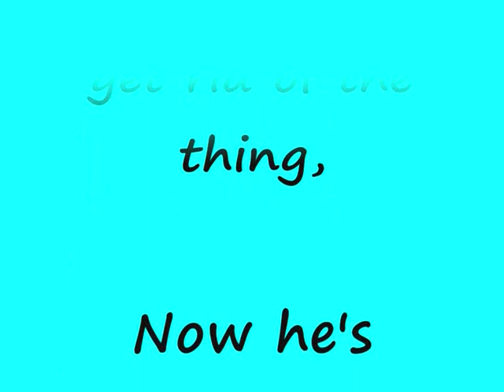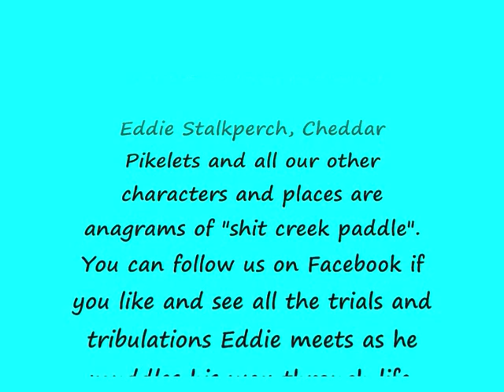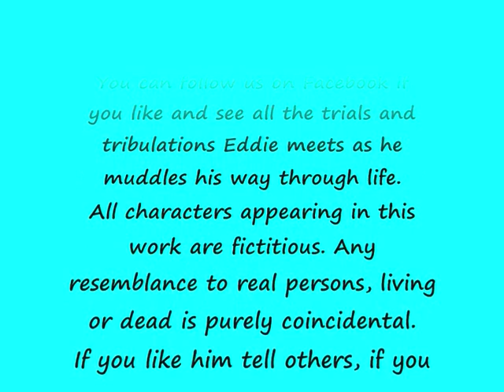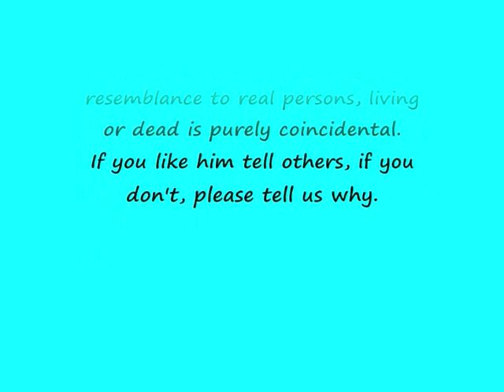Eddie and his Gnasher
Eddie needs a dentist, his appointment was at tooth hurty so Pikelets comes to his assistance.